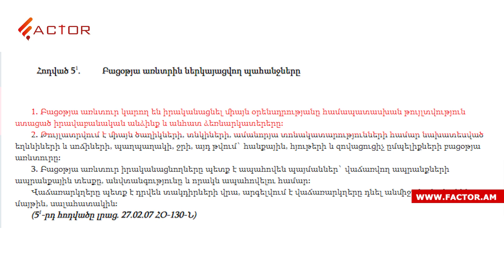«Երեկ են 70 հազար տուգանել, բայց պիտի ունենամ, որ մուծեմ»․ փողոցային առևտուրն ու չգործող օրենքը